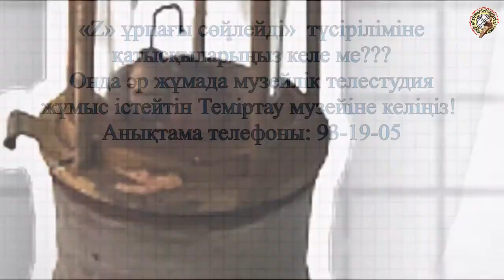Музейлік сұхбаттасу «Z ұрпағы сөйлейді» № 28 шығарылым.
Z ұрпағы сөйлейді. 👂 Музей жәдігерлеріне балалар көзқарасы. 👶